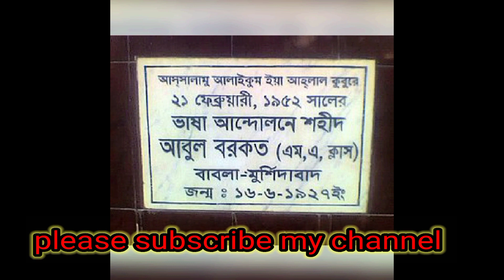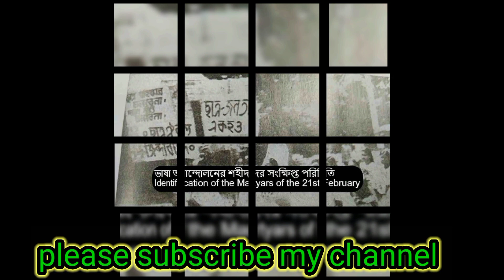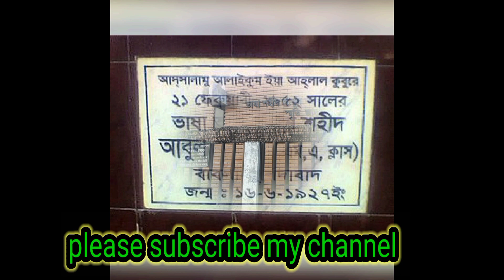ভাষা শহীদ আবুল বরকত এর জীবনী। Biography Of Shaheed Abul Barkat in Bangla.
আবুল বরকত ছিলেন একজন বাঙালি ভাষা আন্দোলন কর্মী যিনি পাকিস্তানের রাষ্ট্রভাষা হিসেবে বাংলাকে স্বীকৃতির দাবিতে তৎকালীন পূর্ব পাকিস্তানে সৃষ্ট বাংলা ভাষা আন্দোলনে ১৯৫২ সালে নিহত হন। বাংলাদেশে রাষ্ট্রীয়ভাবে তাকে শহীদ হিসেবে ভূষিত করা হয়।

আবুল বরকত
জন্ম১৩ অথবা ১৬ জুন ১৯২৭
মুর্শিদাবাদ, পশ্চিমবঙ্গ

মৃত্যু২১ ফেব্রুয়ারি ১৯৫২
ঢাকা মেডিক্যাল কলেজ হাসপাতাল, ঢাকা

পিতা- মাতাশামসুদ্দিন
মাতা- হাসিনা বেগম
পুরস্কারএকুশে পদক (২০০০ - মরণোত্তর)